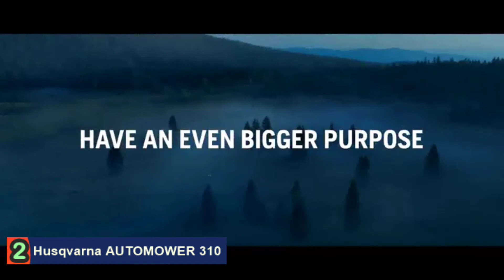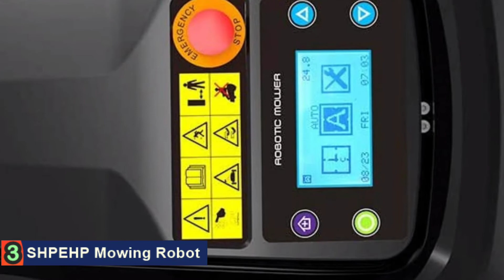Best Robotic Lawn Mower 2022 🔥 Top 5 Best Robotic Lawn Mower for Hill, Garden & Yards [REVIEW]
This best robotic lawn mower reviews video, we listed only the top 5 best robotic lawn mower for hills, large areas & small yard in the market for you. Please check links in below to check the price and pick the best robotic lawn mower for the money.

1. Husqvarna Automower 115H Robotic Lawn Mower ✨
2. Husqvarna AUTOMOWER 310 ✨
3. GARDENA 15202-41 Robotic Lawn Mower ✨
4. Husqvarna 450X  ✨
5. Husqvarna 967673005 AM315 Lawn Mower ✨

🌟 All above cheapest robotic lawn mower links are Applicable (Paid Link) in USA, UK & Canada 🌟

In this video we try to make the best robotic lawn mower for small yard & large lawn selection on price per value. Our expert team analyzes lots of best robotic lawn mower reviews to make the best robotic lawn mower for large areas and also pick some best robotic lawn mower for hills. We hope this video will help you to find the best robotic lawn mower for large lawns and small areas according your need.